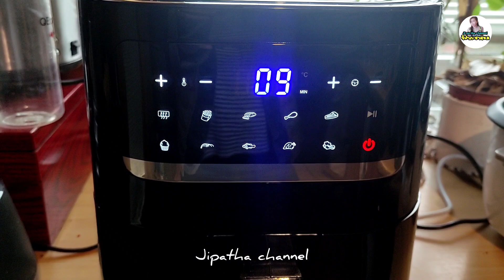Review Iceagle air fryer KDF-562D : รีวิว หม้อทอดไร้น้ำมัน iceagle ราคา70ยูโร ความจุ9ลิตร,วิธีเผาเตา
หม้อทอดไร้น้ำมันยี่ห้อ
iceagle air fryer KDF-562D

สี : สีดำ
ปริมาตร : 9 ลิตร
นำ้หนัก :5.5 กิโลกรัม
ขนาดโดยรวม : 33*30*39 เซนติเมตร กว้าง*สูง*ลึก
ตั้งอุณหภูมิได้ : 80-200 °C
กำลังไฟ : 1800 วัตต์
แรงดันไฟกำหนด : 220-240 v
ความถี่ : ุุ50/60 เฮิรตซ์